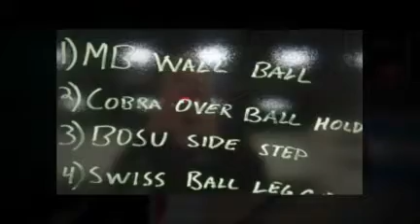Menlo Fit 12-30-10